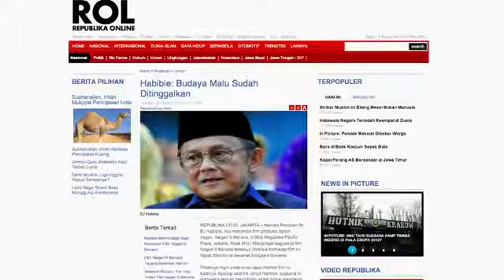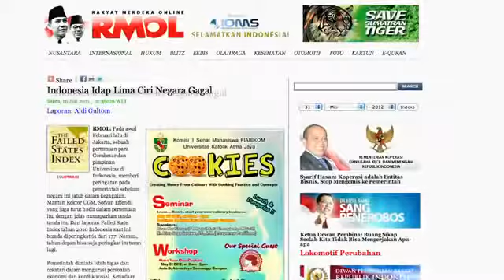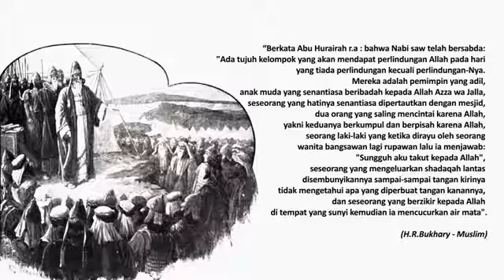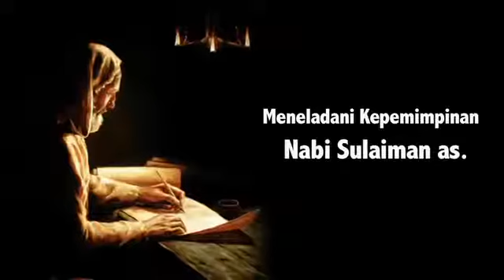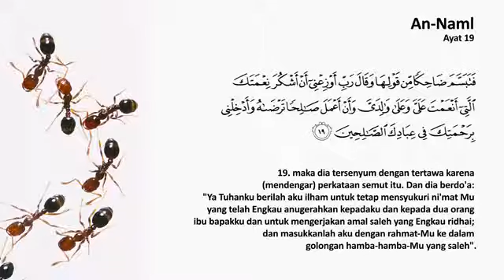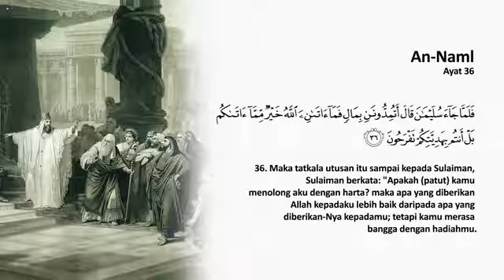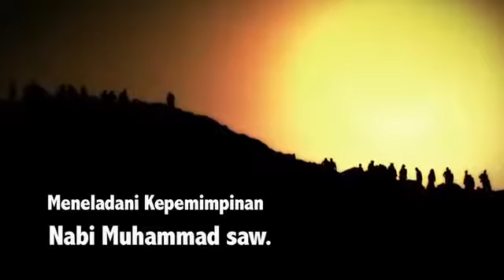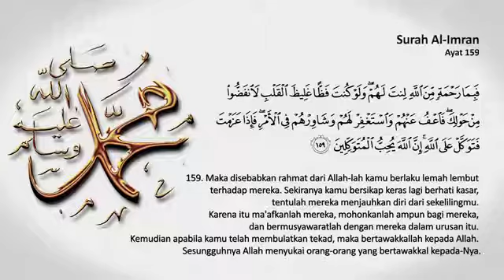Ust Budi Ashari Lc - Kepemimpinan